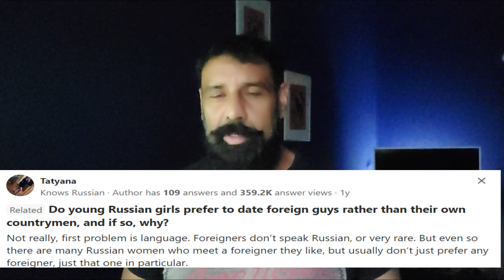Russian girls for Dating | dating a foreigner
russian speak about foreigner
russian girls dating
russian girls
about russian dating
russian kis koe pasand kar ti hai
what russian thinks about indians
who russian wants to marry
do russians like Indian
do russian want to marry indian boys
how to date russian girls
russian kaha milegi
how to find russian girls
russian about men
what russian girls want
russia and india
russian girl for dating
russian dating indian
russian indian vlog
russian vlog in hindi
rusi ladkiyo ke bare mae
kya chayeti hai russian ladkiya
date russian women
russian women wants to date
russian
russian ladki

I am Manish Shankpal from India and I make daily Vlogs with my friends and family I am living in  India and in Russia I am married to Russian  I am Indian Russian vlogger making Russian vlogs in hindi  consider subscribing to my channel Vlogistani Indian it is about my travel and my personal life and family and friends I also share information through my videos when ever possible and when I am travelling through my first hand experience

Time stamp:-
00:00 My views about the video
02:26 Russian Girls speak about foreigner
09:07 My conclusion about Russian girls